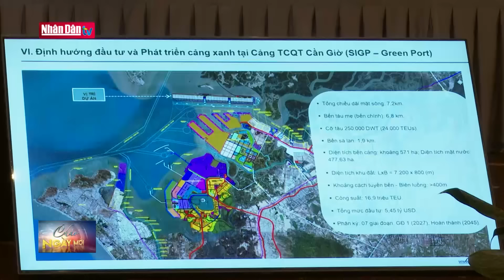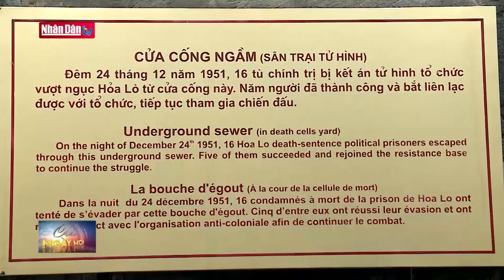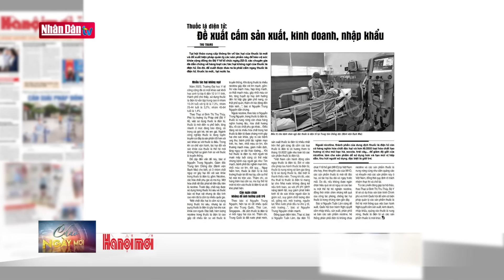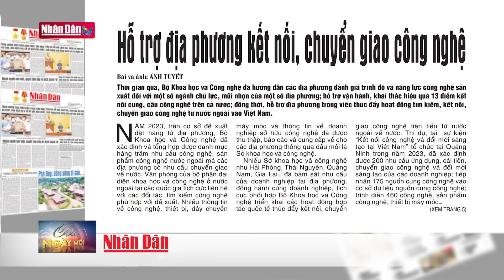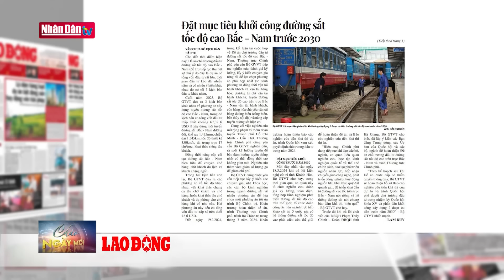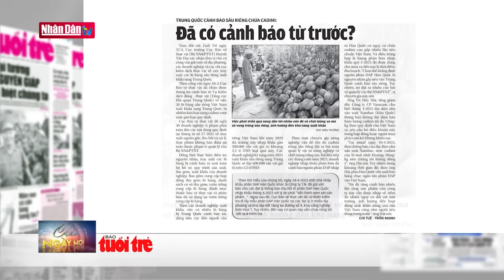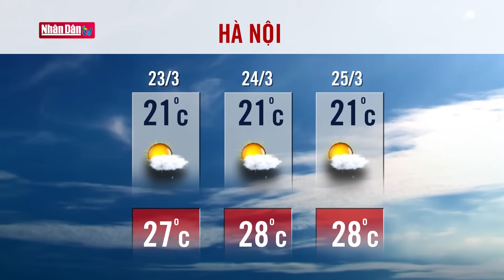Tin tức Thời sự mới nhất hôm nay | Bản tin sáng 23-3-2024